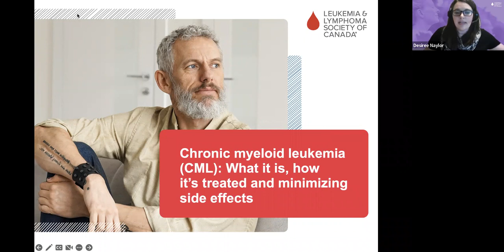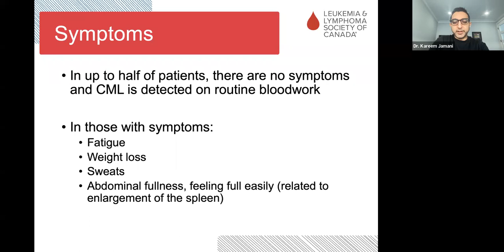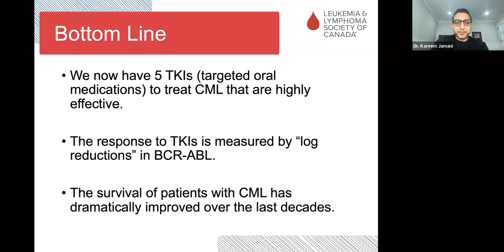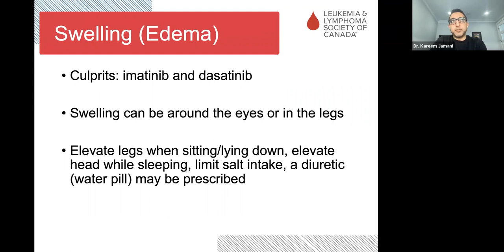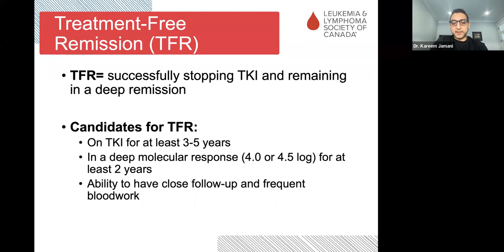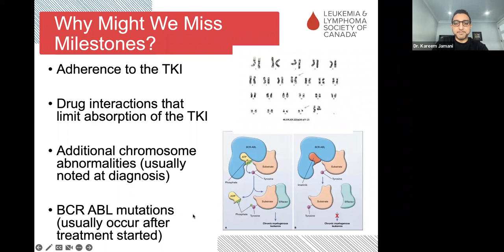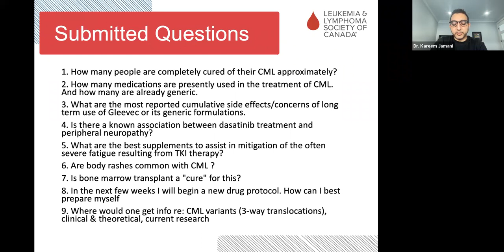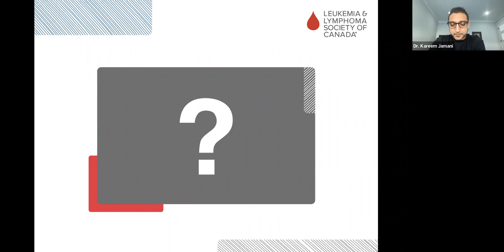Chronic myeloid leukemia (CML) : What it is how it’s treated and minimizing side effects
In this session, Dr. Kareem Jamani, hematologist at the Alberta Health Services provided an overview of CML, discuss treatment options, research advances, and what you can do to minimize the impact and side effects of treatment.